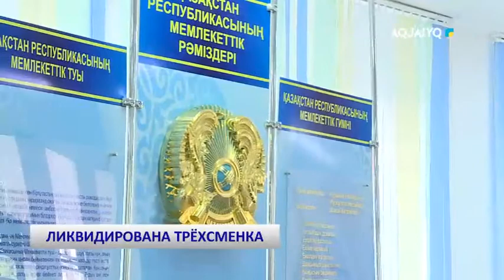ЛИКВИДИРОВАНА ТРЁХСМЕНКА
aqjai'yq телеарнасы